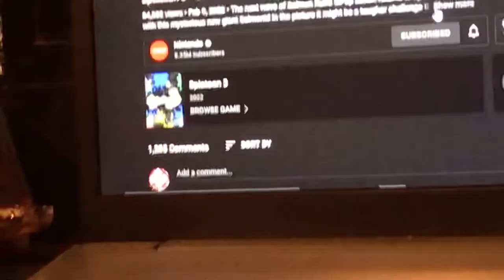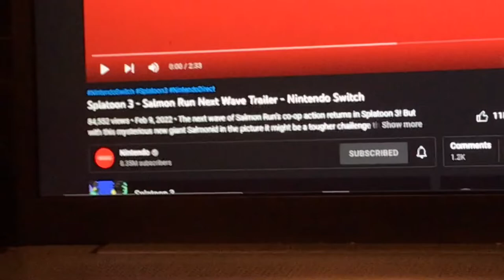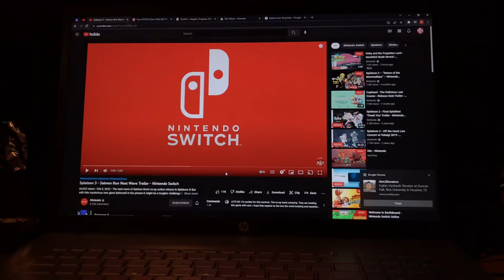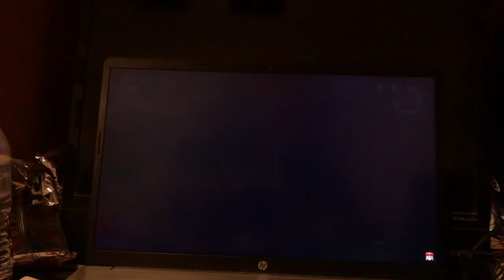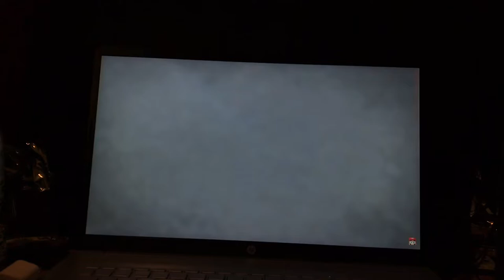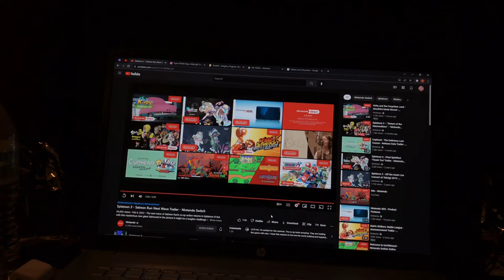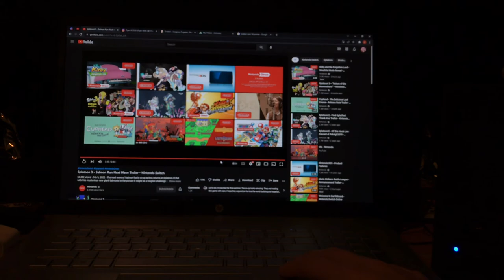Splatoon 3 Salmon Run Next Wave reaction! (My own Reaction!)